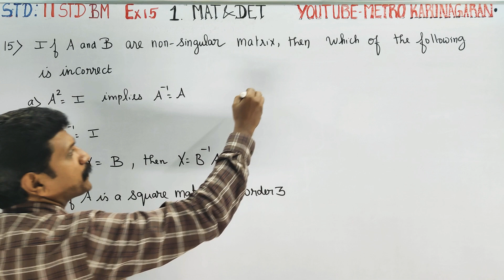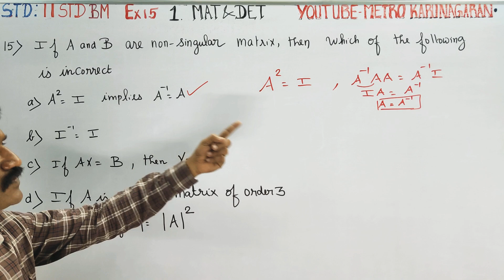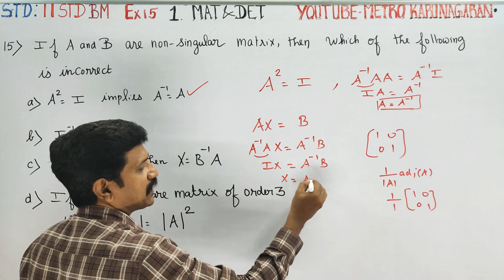11th Std BM Ex.1.5(15) If A and B are non singular matrix, then which of the following is incorrect